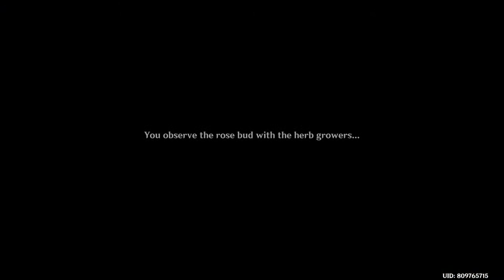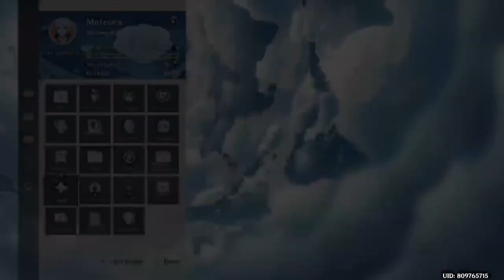Genshin and chill